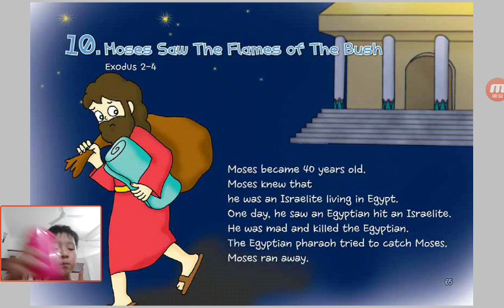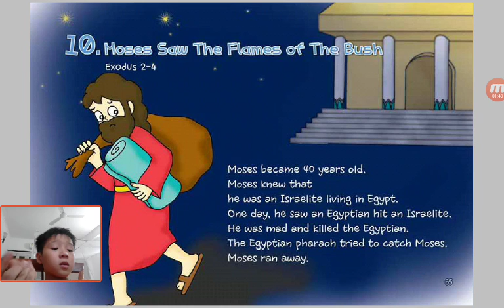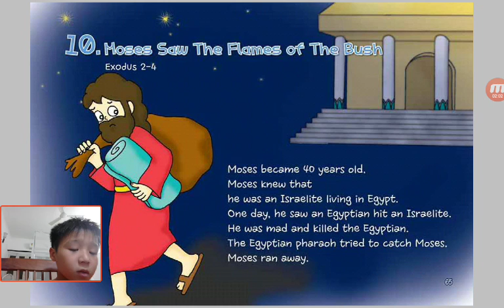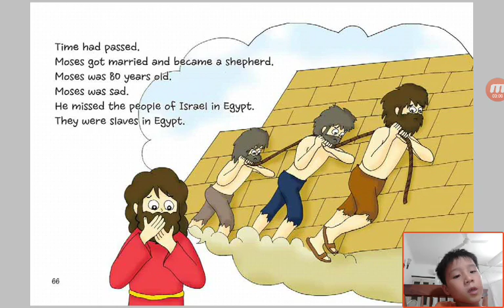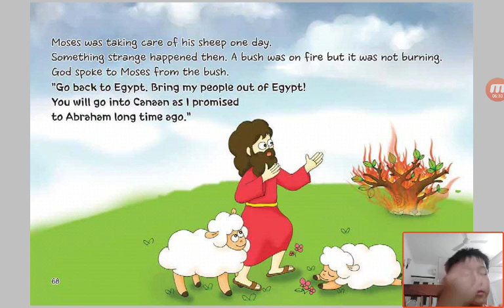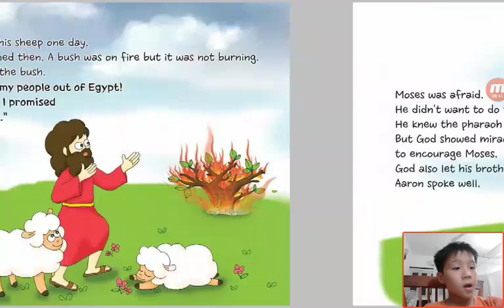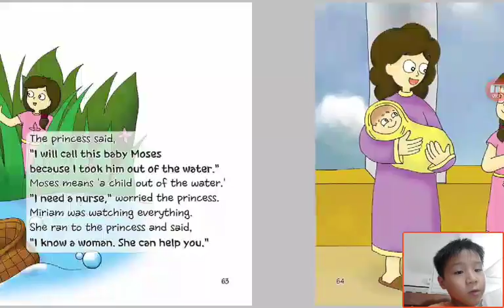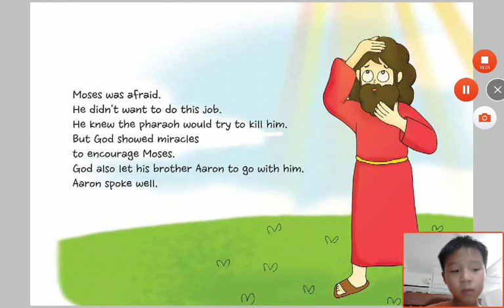‹Kids›Soo：성경이야기‹English›– 10 Moses Saw The Flames of The Bush in Exodus 2